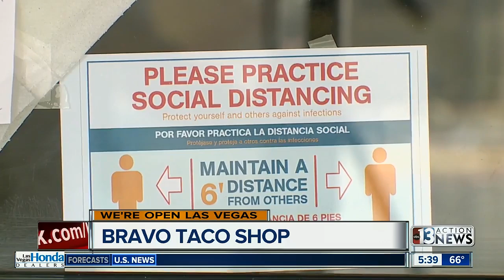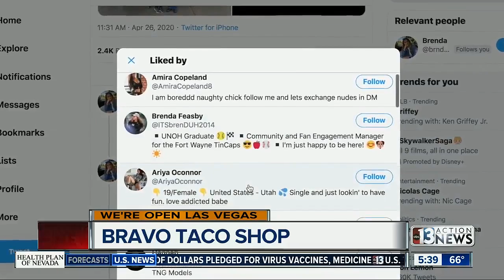WE'RE OPEN: Bravo Taco Shop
A family taco shop was weeks away from their grand opening when the coronavirus hit. Today we show you how social media is restoring hope for a new business opening amid a pandemic.